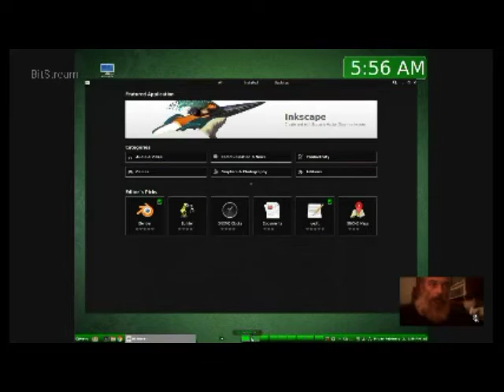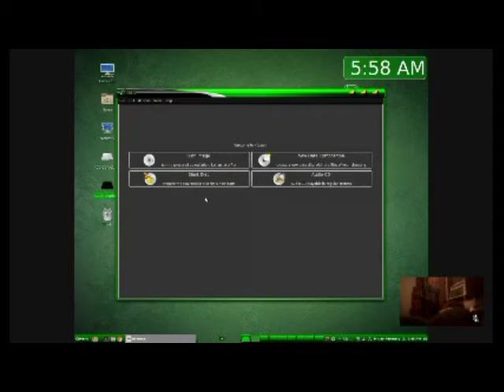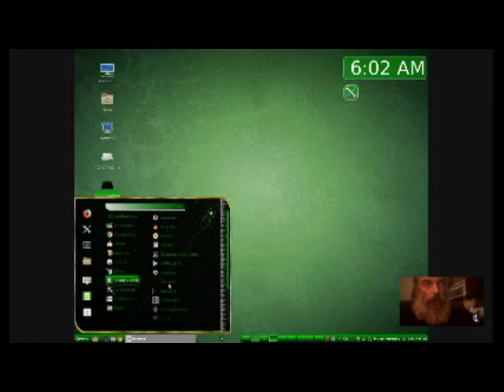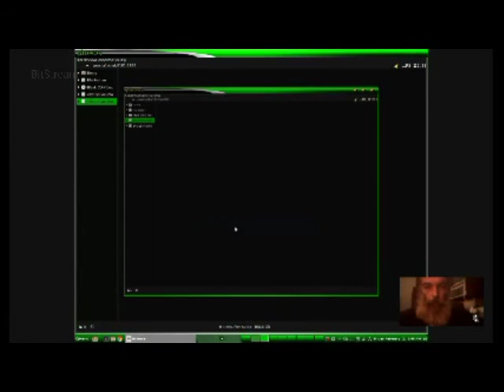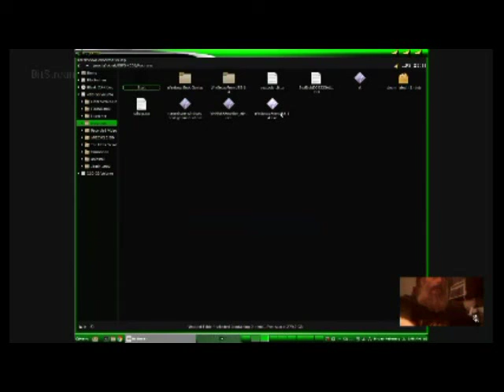Changing Over To Linux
We are beginning a new series on the topic of changing over from Windows 7 to Linux Lubuntu. In this video we show you what we had to do in order to change from Mint to Lubuntu trying to use the CD/DVD burning software. Then I try to use UNetbootin, until finally I have to go to the Lubuntu website in order to download the newest version of Lubuntu. I wish that I started these videos from the beginning, though, I would have loved showing the process from the start. I didn't think about doing this, until afterwards. We would love to hear constructive criticism but please be nice. There is a difference between constructive criticism and being a troll.